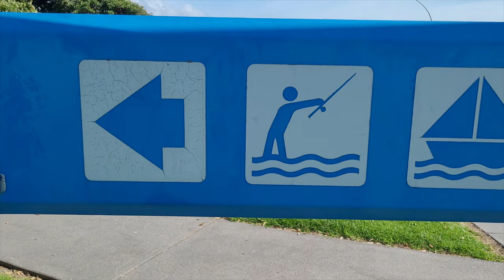Our Favourite Spot For Fishing & Freedom Camping in the Bay of Plenty, NZ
Follow us to another hidden gem in the Bay of Plenty! In this episode, we unveil one of our favourite freedom camping spots nestled in the picturesque Ohiwa Harbour. Just a short drive from Whakatane in the Bay Of Plenty, New Zealand.

⛺ Camping and fishing right by the water is a dream come true for any fisherman, and the best part? It's absolutely free for those with a self-contained vehicle, caravan, or motorhome. Join us as we set up camp at the boat ramp towards Ohiwa Harbour, providing a perfect vantage point for a fishing adventure right from the campsite.

🎣 To make things even more exciting, we've teamed up with our old friend Mike from @WekaDigitalMediaNZ  Mike, a Whakatane local, is a fountain of knowledge when it comes to the best fishing spots and fishing techinques in the area.